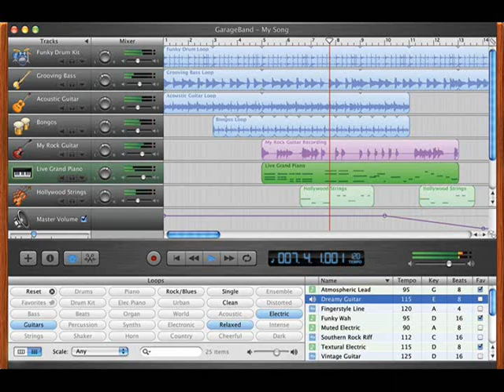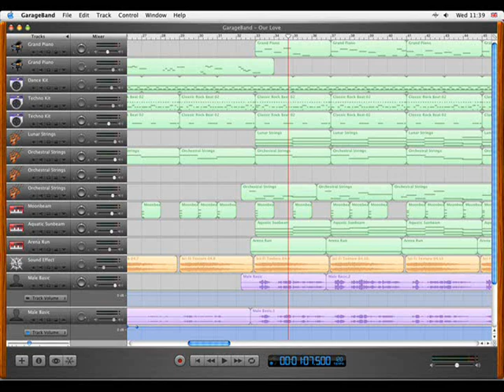First Song I Ever Made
The very first song I made. EVER. This was like my sophomore or junior year in high school, so it's really old. The levels are off like crazy, but I've learned since then. I finally put this in video format.
I actually saved the sequence file, too, if you want that, ask me.